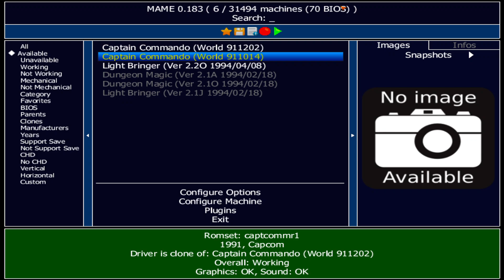Captain Commando [60fps] Hardest-Babyhead Hoover No Series No Death ALL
No Series=No Weapon, No Robot, No Recovery, No Infinite Combo, No Autofire, No Megacrash, No Death
Game Player: Babyhead @babyhead293
Emulator: WolfMame0.183
Game Version: World 911014
Difficulty 1,2: Hardest
Autofire: Off